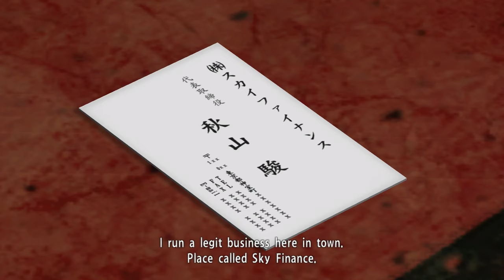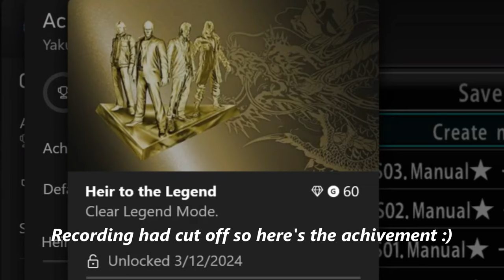Yakuza 4 - Boss Rush (Legend Difficulty)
Rubber bullets were used in the making of this video.

0:00 - Intro

0:40 - Ihara

3:00 - Takumi Midorikawa

6:37 - Daisaku Minami

10:45 - Saito

13:36 - Kazuma Kiryu

16:26 - Ivan Ibrahimovic

19:50 - Majima Family

27:00 - Goro Majima

32:16 - Junji Sugiuchi

37:13 - Akiyama & Tanimura

41:05 - Hiroaki Arai (Akiyama Final Boss)

46:04 - Takeshi Kido (Saejima Final Boss)

50:49 - Daigo Dojima (Kiryu Final Boss)

55:42 - Seishiro Munakata (Tanimura Final Boss)